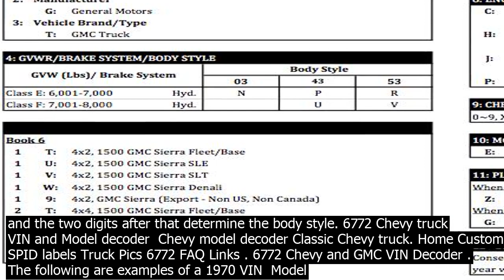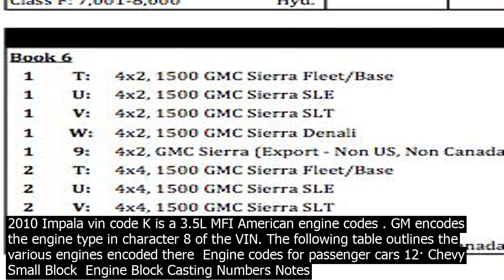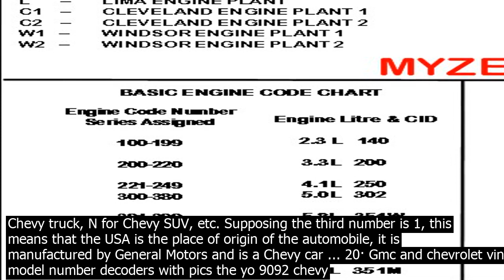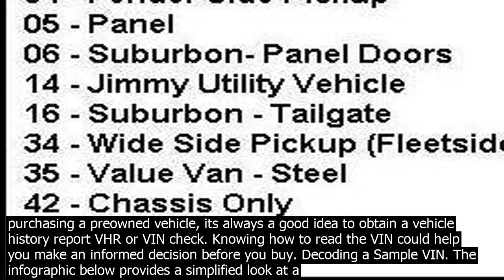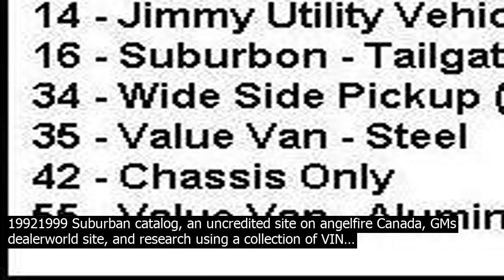Chevy truck vin decoder chart chevrolet vin numbers in used a digit alphanumeric n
Chevrolet VIN numbers in 1969 used a 13 digit alphanumeric number, always starting with the number 1. The first digit indicates the division, and 1 represents Chevrolet. The next two digits indicate the series, which also determine if the car has a 6 or 8 cylinder, and the two digits after that determine the body style. 6772 Chevy truck VIN and Model decoder  Chevy model decoder Classic Chevy truck. Home Custom SPID labels Truck Pics 6772 FAQ Links . 6772 Chevy and GMC VIN Decoder . The following are examples of a 1970 VIN  Model number. ... 19671969 GMC VIN DECODER . 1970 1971 GMC VIN Decoder A Chevy truck VIN decoder chart would be so complicated—due to the sheer amount of trucks manufactured by Chevrolet—it would almost impossible to circumnavigate. This is why we offer our free Chevy VIN decoder, which will give you more information in just a few minutes than any complicated chart ever could. We want to offer this 1981 to 1989 GM Truck V.I.N. Number Decoder diagram for our customers and anyone searching for more education about chassis identification. Years through 1981 to 1989 pickups the VIN # co.nsisted of the division number, GVW Range, Chassis Type, Series, Body Type, Engine Description, and Year. CHEVY AND GMC TRUCK 1979 80 VIN # DESIGNATIONS From 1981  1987 Chevy Trucks used a 17 digit VIN#. If your 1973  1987 body style has a VIN# located on the dashboard, with 17 digits, then it is between 1981 and 1987 model. If your truck has the VIN# on the dash, but it is not 17 digits, then it is a 1979 or 1981 model. 20· Gmc and chevrolet vin model number decoders with pics the yo 9092 chevy truck vin decoder chart gmc and chevrolet vin model number decoders with pics the gm truck vin decoder chart gu digitalfuturesco.nsortium gm 12 bolt rearend how to identify that swap meet find. Related. Print. So far the VIN number decoder has told us that we are looking at a USA made, GMC, Chevrolet truck, 2500, 4x4, LS with a diesel engine. The Check Digit Trust me, … 1958 to 1965 Full Size Chevy VIN Decoder – Automated decoder from the great 348409m website. 1958 to 1969 Chevrolet Serial Number Decoder – Some gaps in the database on earlier cars but still worth a try. 1969 Chevrolet Full Size VIN Decoder – Serial number decoder for full size Chevrolets only Impala, Bel Air, Caprice, Wagons 20· Missing Entry  Corvette Z06, vin code S 5.7L LS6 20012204 and vin code E 7.0L LS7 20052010 and later. 2010 Impala vin code K is a 3.5L MFI American engine codes . GM encodes the engine type in character 8 of the VIN. The following table outlines the various engines encoded there  Engine codes for passenger cars 12· Chevy Small Block  Engine Block Casting Numbers Notes for below  High Power is the maximum rate HP this block was used for, Low Power is the lowest rated horsepower RPO engine the block was used in. Main Caps is the number of bolts holding the cap. A twobolt main, or a fourbolt main. Four bolt main blocks are desirable in high performance applications because the extra strength … 20· Missing Entry  Corvette Z06, vin code S 5.7L LS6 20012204 and vin code E 7.0L LS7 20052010 and later. 2010 Impala vin code K is a 3.5L MFI American engine codes . GM encodes the engine type in character 8 of the VIN. The following table outlines the various engines encoded there  Engine codes for passenger cars 15· 5557 CHEVY VIN DECODER  VIN TAG Located on the drivers side door jamb. The V Indicates the car has a V8 engine. No V indicates a 6 cylinder. The next letter represents the series of the car  A150 B210 CBelAir DSedan Delivery. The remaining numbers are the serial number of … 20· Vehicle Identification Number is a 17 digit unique number or code, used to identify the vehicles. ... the third digit can be 1 for Chevy car, C for Chevy truck, N for Chevy SUV, etc. Supposing the third number is 1, this means that the USA is the place of origin of the automobile, it is manufactured by General Motors and is a Chevy car ... 20· Gmc and chevrolet vin model number decoders with pics the yo 9092 chevy truck vin decoder chart gmc and chevrolet vin model number decoders with pics the gm truck vin decoder chart gu digitalfuturesco.nsortium gm 12 bolt rearend how to identify that swap meet find. Related. Print. The Locations for Todays GMC VIN Decoder. In 1981, when the Vehicle Identification Number system was standardized by federal mandate in the United States, GMC too switched over to the 17digits we co.ntinue to utilize today. Modern GMC VIN decoding begins with locating the number, which could be in the following common locations  19731980 VIN 19811987 VIN . The 19731980 Chevy trucks had the Vehicle Identification Number VIN stamped in many different places on the truck. Part of the number